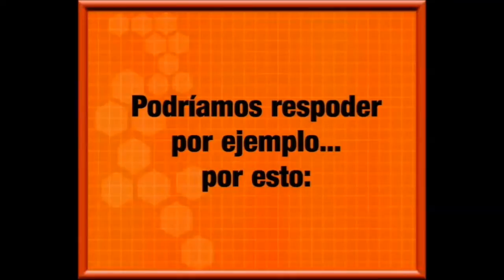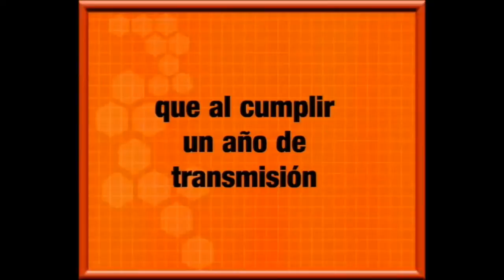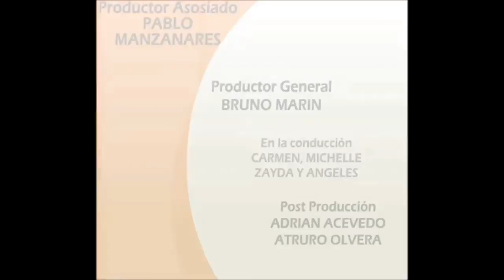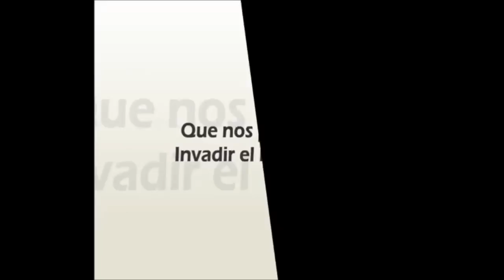CALLEJONEADAS TV VOL 11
Callejoneadas TV Vol 11, En Esta Ocasión Kenei Sinhue y Espíritu de Amor no obsequian su Actuiación y Entrevista